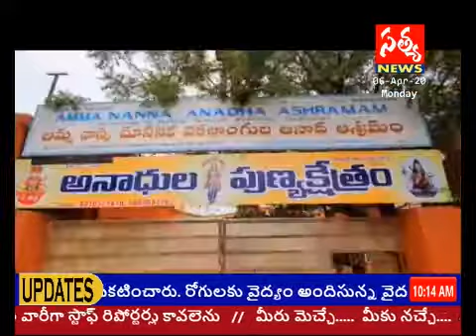మానవత్వంచాటుకున్నా.నకిరేకల్ కు చెందిన AVM పాఠశాల పూర్వ విద్యార్థులు.దాదాపు103000రూపాయలు/SATYA NEWS